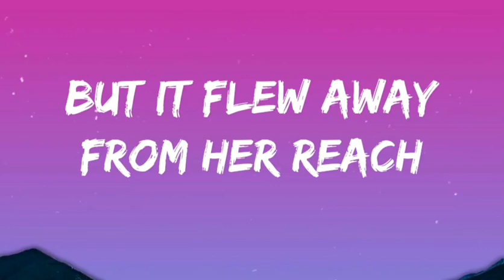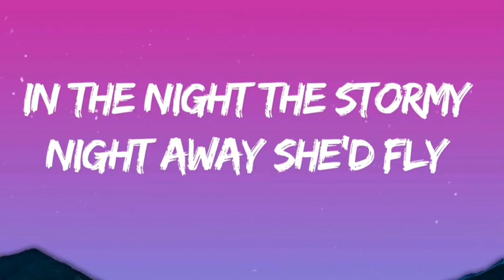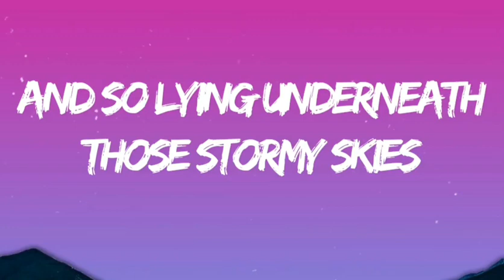Coldplay - Paradise (lyrics)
When she was just a girl she expected the world
Dreamed of para-para-paradise
Para-para-paradise, para-para-paradise
In the night the stormy night she'll close her eyes
Dream of para-para-paradise
Para-para-paradise
Para-para-paradise
She'd dream of para-para-paradise
Para-para-paradise
Para-para-paradise
Sing, la la la la la la la la la
She'd say, "oh, oh, oh, oh, oh, oh
Para-para-paradise
Para-para-paradise
Para-para-paradise
This could be para, be paradise
Para-paradise
Para-paradise
Para-paradise
Para-paradise